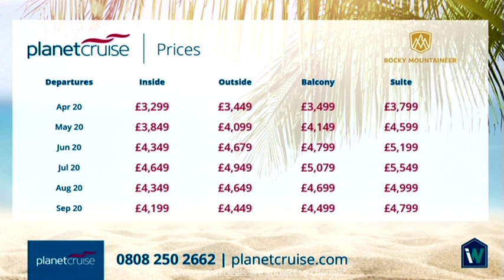Marella Discovery 2, MSC Magnifica, Rhapsody of the Seas and more!!! | TV Cruise Deals 30.10.19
Marella Discovery 2, MSC Magnifica, Royal Caribbean's Rhapsody of the Seas, Celebrity Silhouette, MS Konningsdam and AMA Dara all feature on this TV Cruising Special. We have the best Cruise 2019 Deals! If you’d like to take a cruise holiday of a lifetime click the links below to see the deals!

Sky - 664
Virgin - 747
Freeview - 22
FreeSat – 812

Find all of these incredible deals below with the timings of where they are spoken about in this video:

MSC Cruises Magnifica - 7 Nt Summer Norwegian Fjords from Southampton, 12 June 2021

Celebrity Cruises Celebrity Silhouette - Spain, Portugal & Canaries from Southampton, 19 October 2020

Marella Cruises – Marella Discovery 2 - Tropical Escape from Malaga to Jamaica, 3 December 2019

Holland America Line – MS Konningsdam - Alaska Inside Passage & Rocky Mountaineer Explorer, 25 April 2020

Royal Caribbean – Rhapsody of the Seas - Lake Garda & Venice Stay with Mediterranean Gems, 5 October 2020

AMA Waterways – AMA Dara - Charms of the Mekong with Ho Chi Minh Stay, 14 August 2020

IE: 15138650